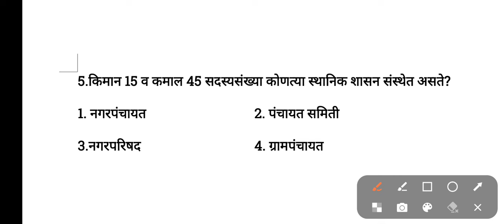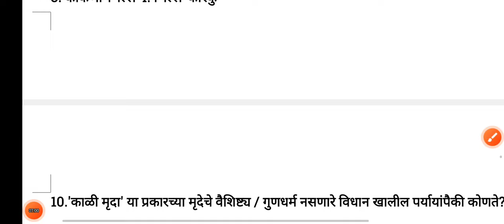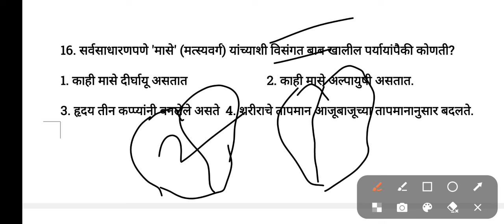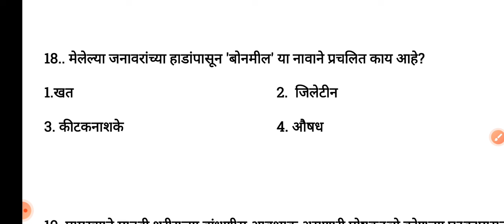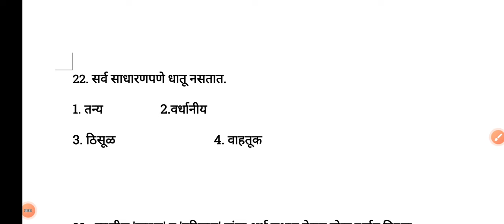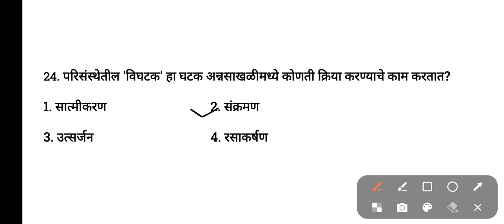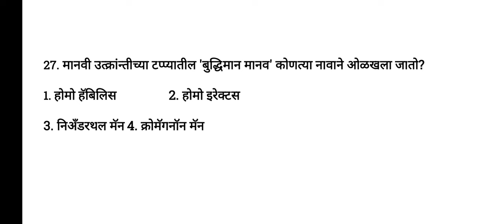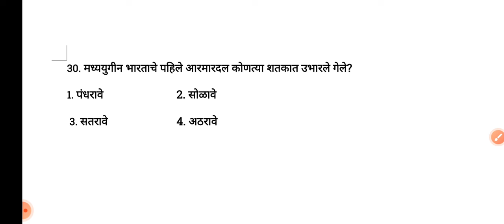MAHA TET Paper 2024 EVS Mcqs 1 & 2